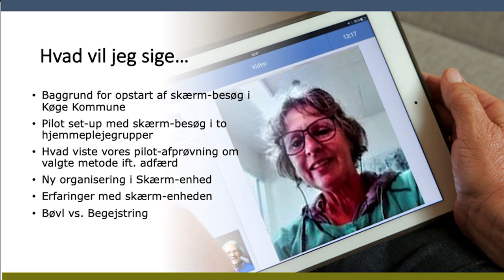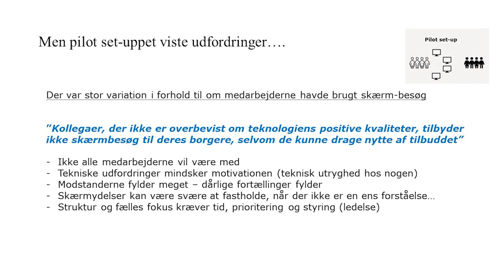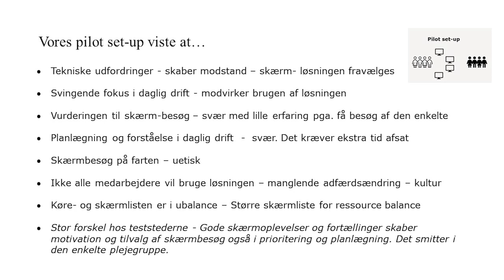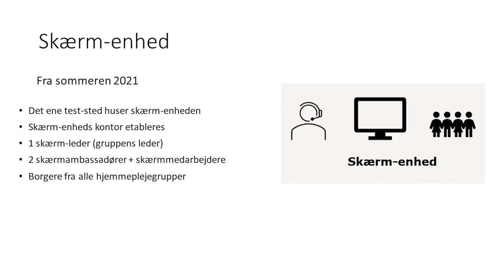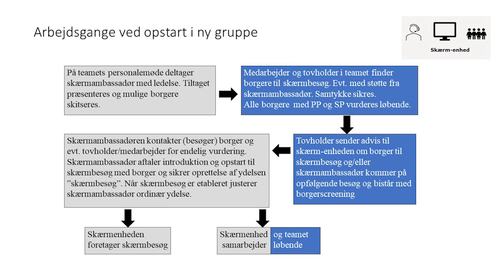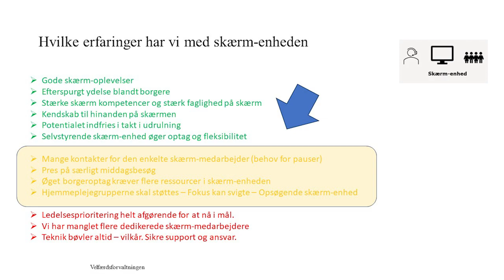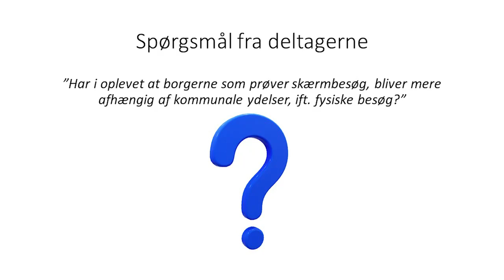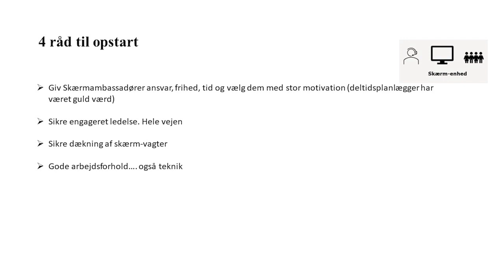Kommunernes Teknologipartnerskab – Køge Kommunes erfaringer med skærmbesøg i ældreplejen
Uddrag fra Køge Kommunes præsentation omkring skærmteknologi i ældreplejen ved Kommunernes Teknologipartnerskabets første klyngemøde øst .